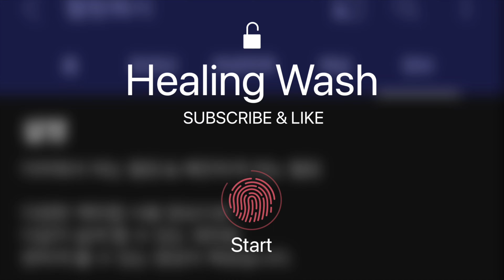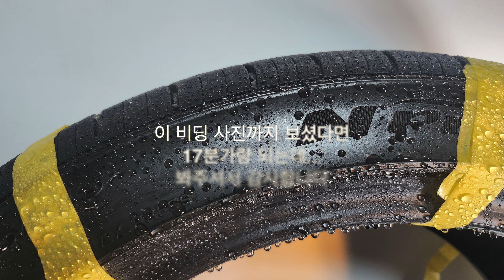온실테스트가 아닌 그냥 방구석 타이어코팅 테스트 (나노아이코닉 휠타액편)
-나노아이코닉으로부터 제품을 지원받아 영상을 제작하였습니다.